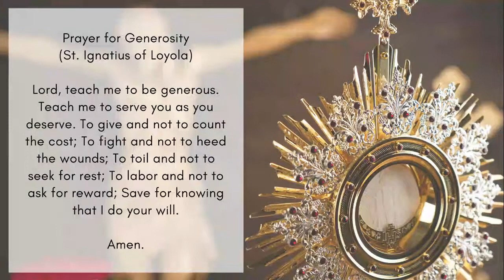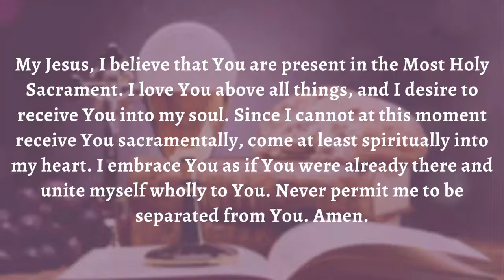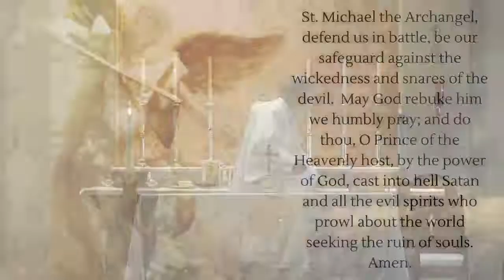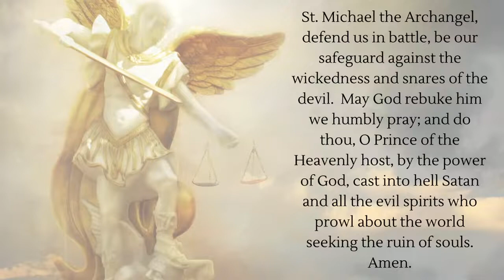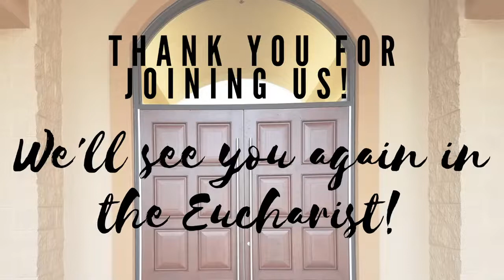Memorial of Saint Scholastica, Virgin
Reading I
Gn 2:4b-9, 15-17
At the time when the LORD God made the earth and the heavens
while as yet there was no field shrub on earth
and no grass of the field had sprouted,
for the LORD God had sent no rain upon the earth
and there was no man to till the soil,
but a stream was welling up out of the earth
and was watering all the surface of the ground
the LORD God formed man out of the clay of the ground
and blew into his nostrils the breath of life,
and so man became a living being.

Then the LORD God planted a garden in Eden, in the east,
and he placed there the man whom he had formed.
Out of the ground the LORD God made various trees grow
that were delightful to look at and good for food,
with the tree of life in the middle of the garden
and the tree of the knowledge of good and evil.

The LORD God then took the man
and settled him in the garden of Eden,
to cultivate and care for it.
The LORD God gave man this order:
“You are free to eat from any of the trees of the garden
except the tree of knowledge of good and evil.
From that tree you shall not eat;
the moment you eat from it you are surely doomed to die.”

Responsorial Psalm
104:1-2a, 27-28, 29bc-30
R.    (1a)  O bless the Lord, my soul!
Bless the LORD, O my soul!
    O LORD, my God, you are great indeed!
You are clothed with majesty and glory,
    robed in light as with a cloak.
R.    O bless the Lord, my soul!
All creatures look to you
    to give them food in due time.
When you give it to them, they gather it;
    when you open your hand, they are filled with good things.
If you take away their breath, they perish
    and return to their dust.
When you send forth your spirit, they are created,
    and you renew the face of the earth.

Alleluia
See Jn 17:17b, 17a
R. Alleluia, alleluia.
Your word, O Lord, is truth:
consecrate us in the truth.

Gospel
Mk 7:14-23
Jesus summoned the crowd again and said to them,
“Hear me, all of you, and understand.
Nothing that enters one from outside can defile that person;
but the things that come out from within are what defile.”

When he got home away from the crowd
his disciples questioned him about the parable.
He said to them,
“Are even you likewise without understanding?
Do you not realize that everything
that goes into a person from outside cannot defile,
since it enters not the heart but the stomach
and passes out into the latrine?”
(Thus he declared all foods clean.)
“But what comes out of the man, that is what defiles him.
From within the man, from his heart,
come evil thoughts, unchastity, theft, murder,
adultery, greed, malice, deceit,
licentiousness, envy, blasphemy, arrogance, folly.
All these evils come from within and they defile.”